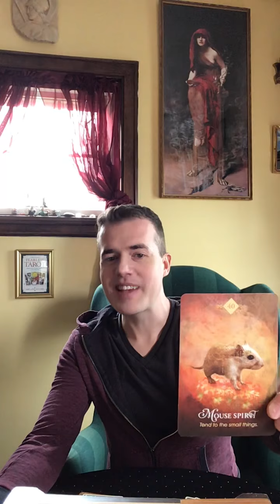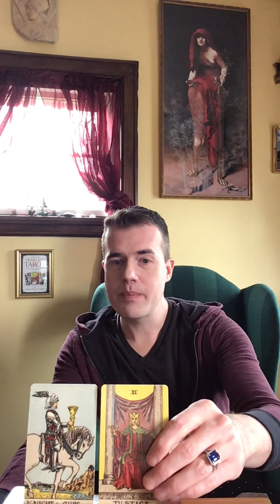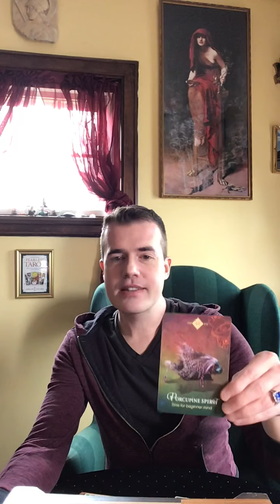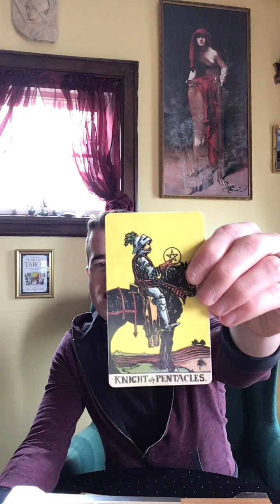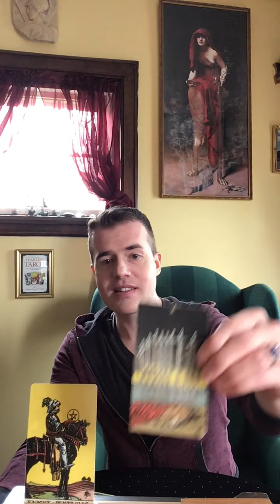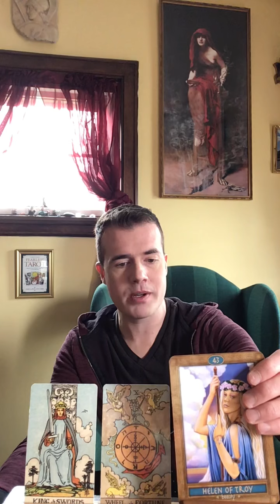✨Elliot Oracle weekly reveal!!!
Did you pick the Mouse, the Porcupine or the Armadillo?